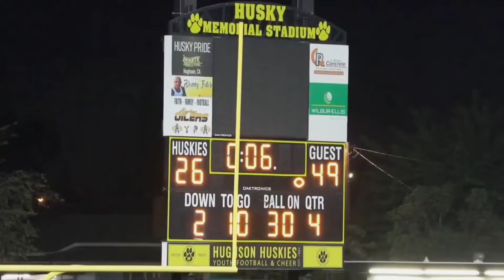Hilmar vs. Hughson HYPE VIDEO | 2022 "Ball if I Want To"